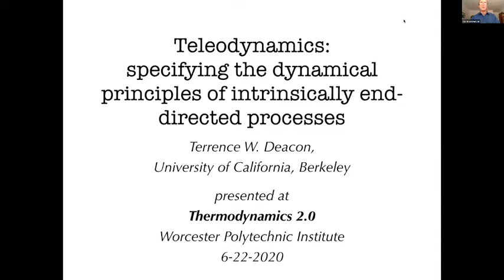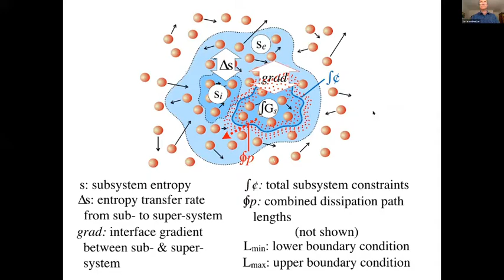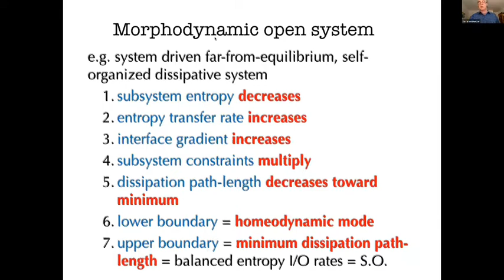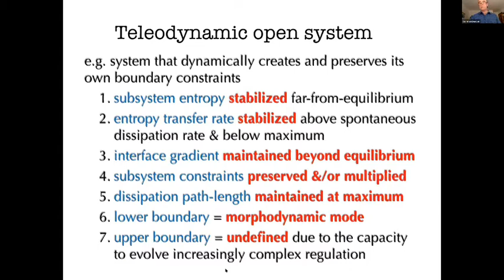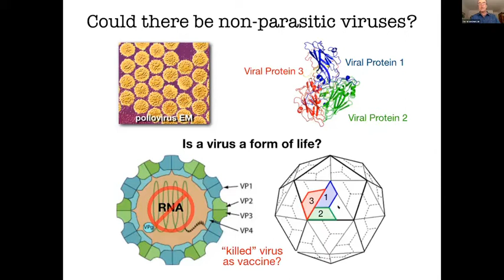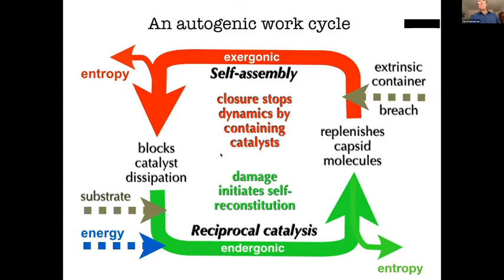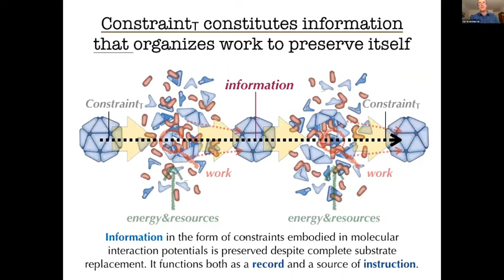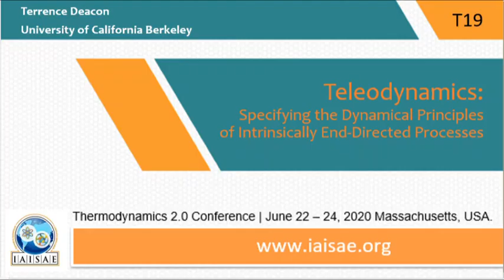T19 W117 Terrence Deacon (Keynote) | Thermodynamics 2.0 | 2020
Terrence Deacon (University of California Berkeley) presents on 'Teleodynamics: Specifying the Dynamical Principles of Intrinsically End-Directed Processes'. SESSION T19: Plenary II: Scientific Advances on Thermodynamics (June 22, 2020).